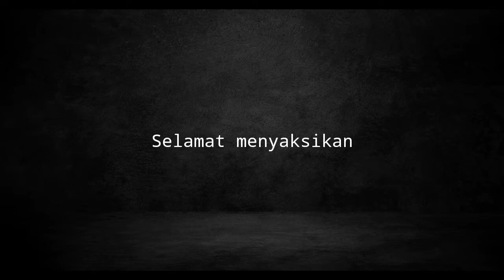Pelaksanaan P5 Rahmatan Lil'Alamin 1 IKM Kemah Bhakti MTs Negeri 3 Wonogiri - PILDACIL